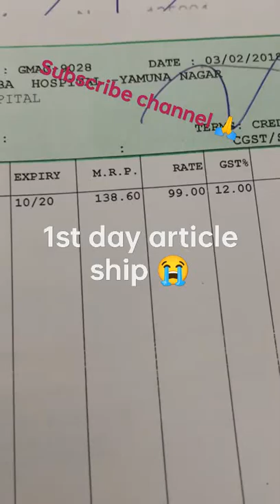first day article ship... voucher check 😭😭😭... hard work 😭